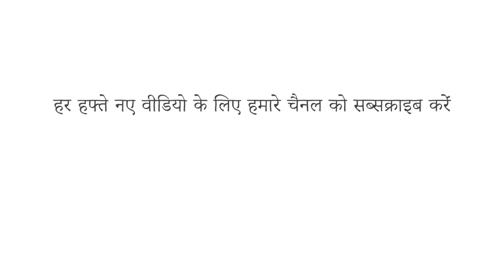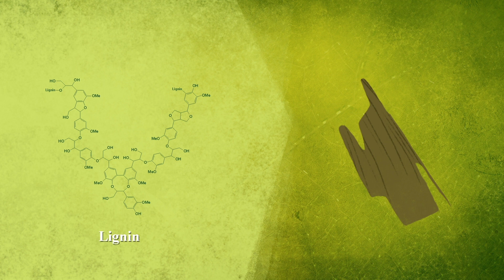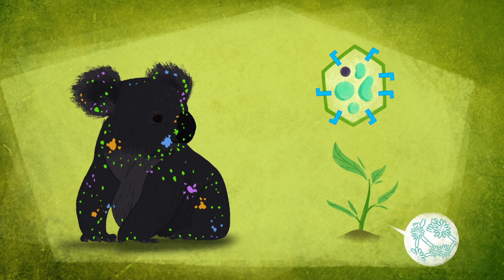आश्चर्यजनक तरीके जिनसे पौधे अपनी रक्षा करते हैं - वैलेंटाइन हम्मौदी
पौधों पर सदैव हमला होता रहता है। कवक से लेकर कैटरपिलर जैसे छोटे शाकाहारी जीवों से लेकर हाथियों जैसे बड़े शाकाहारी जीवों तक के खतरों का वे सामना करते हैं। लेकिन पौधे आंतरिक और बाहरी सुरक्षा की एक पूरी श्रृंखला के साथ तैयार हैं, जो उन्हें कम आकर्षक भोजन बनाते हैं - या यहां तक कि घातक भी। वैलेन्टिन हम्मौदी कुछ ऐसे आकर्षक तरीके बताते हैं जिनसे पौधे अपनी रक्षा करते हैं।

सबक Valentin Hammoudi द्वारा, Juan M. Urbina Studios द्वारा निर्देशित।